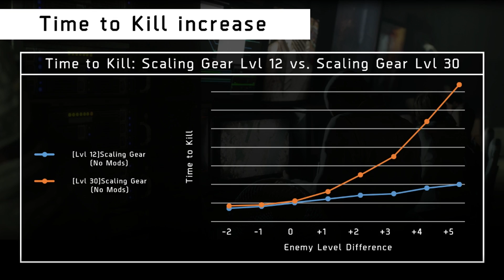COMPLETE OVERHAUL! (The Division) World Level, NPC Nerf, & More!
Here are some of the major changes that are coming to 1.4! This is some of the best news we've ever gotten. These changes will without a doubt bring a large portion of the casual community back. It was so nice to see everyone in the twitch chat all excited for once! Be sure to drop the video a LIKE if you enjoyed! Thank you!